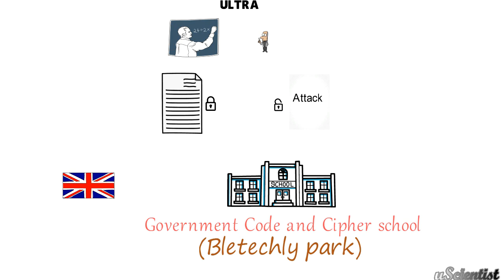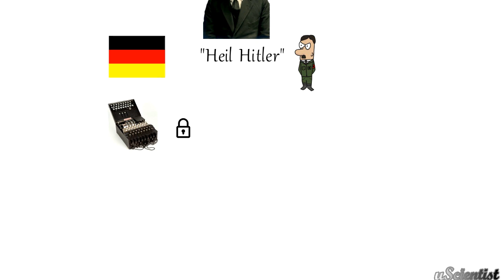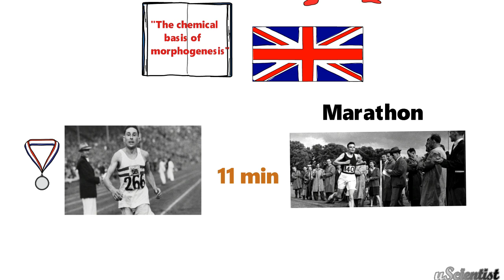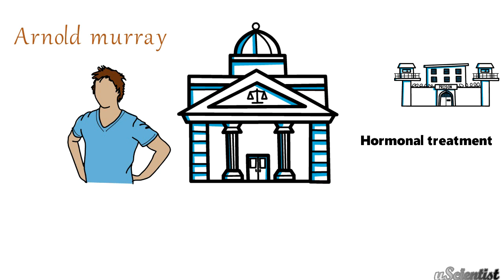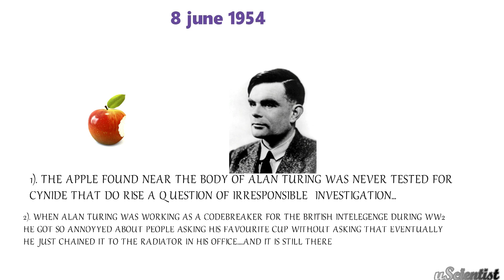Breaking the Enigma by Alan Turing [part 2] IN Hindi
Hello genius
In this video we presented the story of Alan Turing , the mathematical genius who saved millions of lives in the world war 2. we also shared some amazing facts about Alan Turing's life. hope you enjoyed the video.